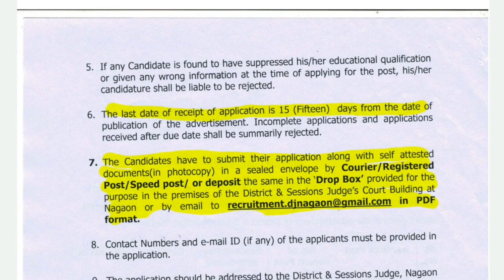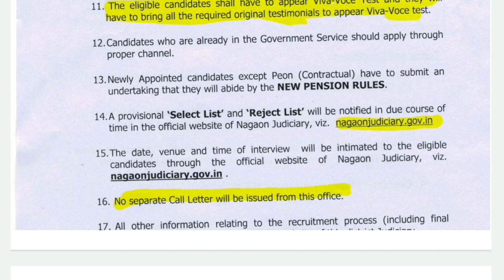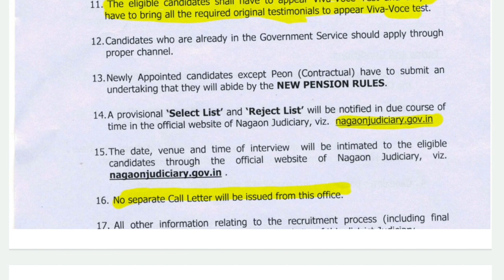Nagaon court Assam Recruitment 2021